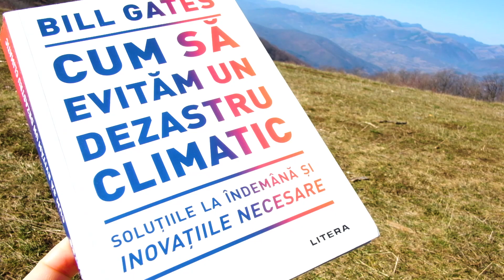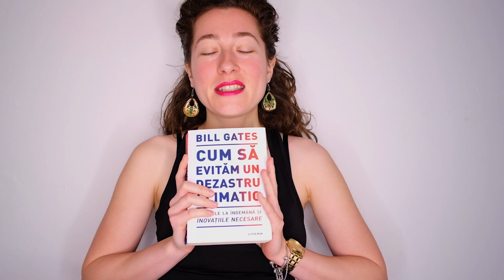Bill Gates. How to Avoid a Climate Disaster: The Solutions We Have and the Breakthroughs We Need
Hello! This is my review of the book How to Avoid a Climate Disaster: The Solutions We Have and the Breakthroughs We Need  written by Bill Gates.